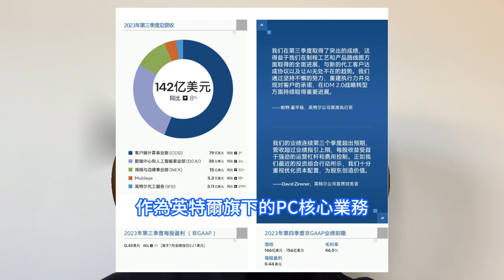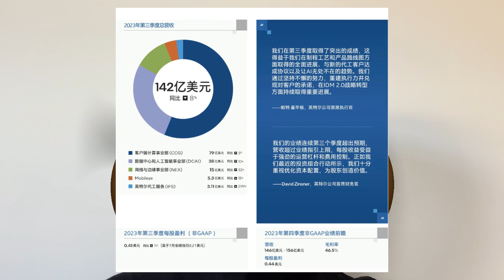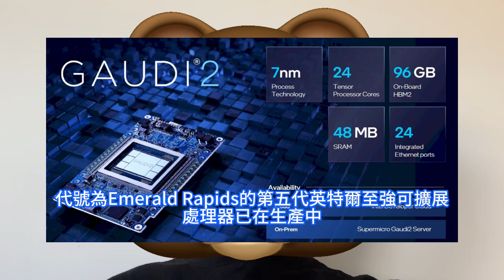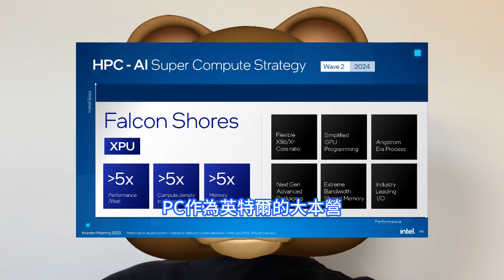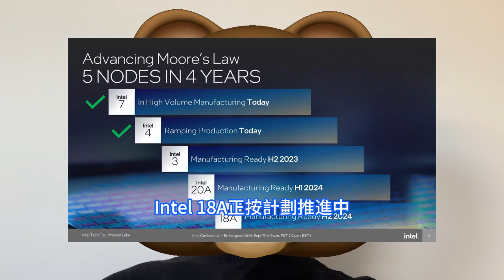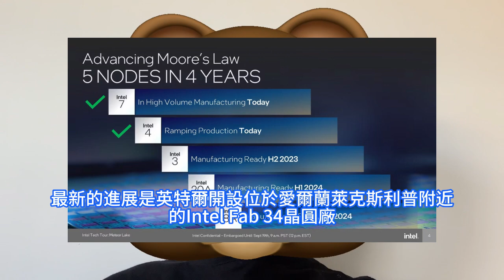極巨反擊！英特爾全面備戰2nm晶片工藝，全球瘋狂擴產先進制程幾成定局。順應生成式AI大潮，啓動AI PC加速計劃。IDM2.0戰略推進，四年五個制程節點。與台積電、三星，在GAA結構相互競爭。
英特爾代工服務事業部最讓人眼前一亮，第三季度營收為3.11億美元，相比之下上年同期為7800萬美元，同比增長299%。3nm的競奪還剛剛開啓，2nm的競爭已全面打響。在2nm技術後，GAA技術將成為主流。PC作為英特爾的大本營，英特爾也在求新求變啓動了AI PC加速計劃，旨在2025年前為超過100萬台PC帶來AI特性，並由最新發表的酷睿Ultra處理器率先推動。